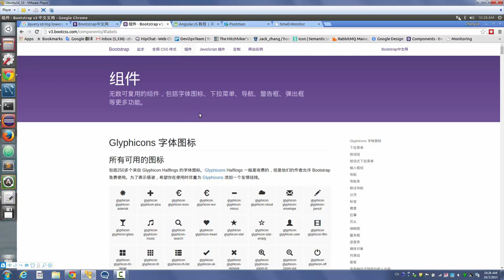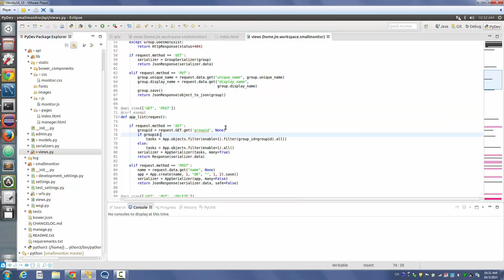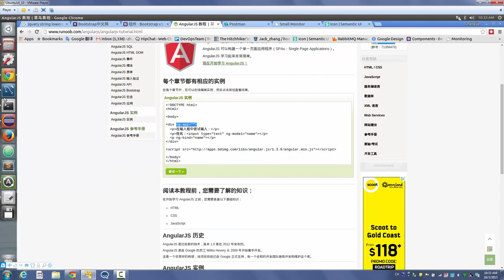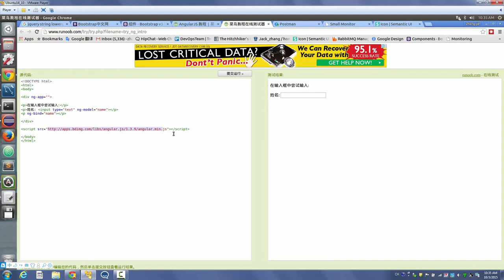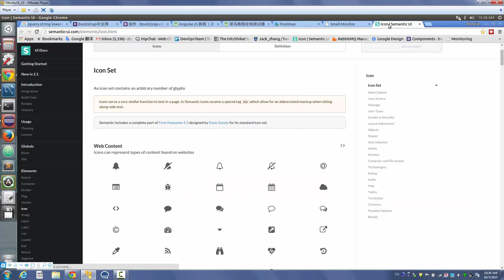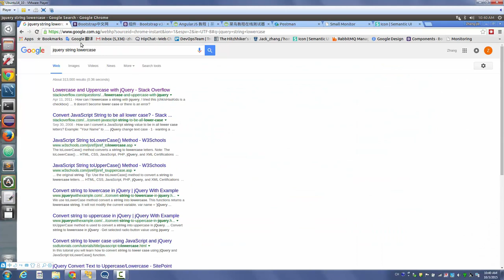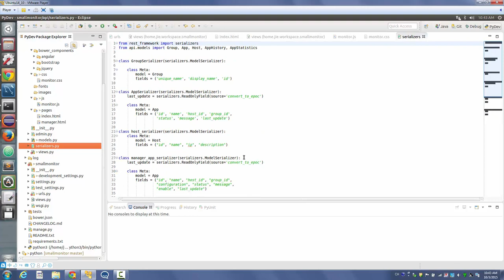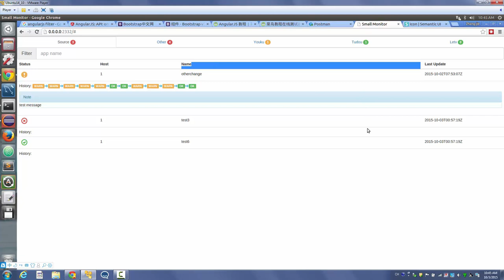python自动化运维+web监控系统8 web监控系统4 前段展示页面